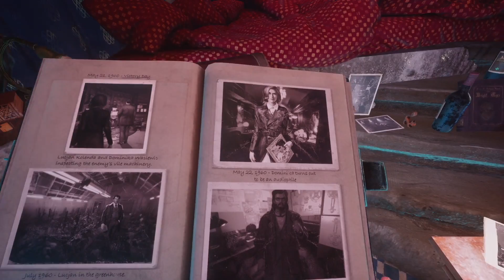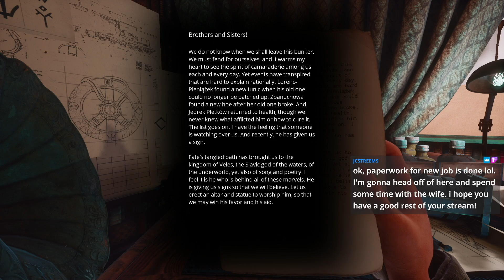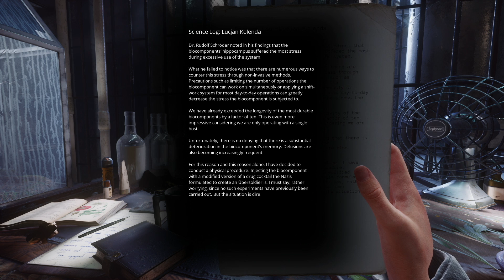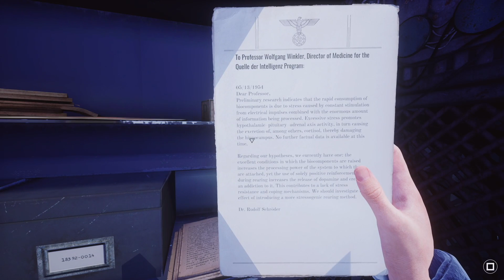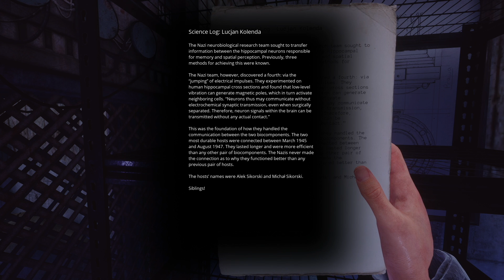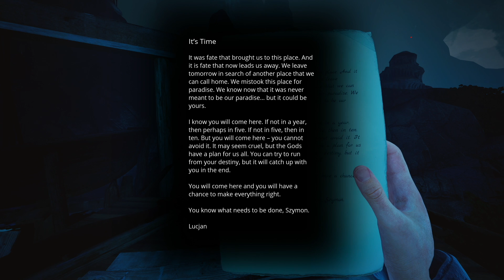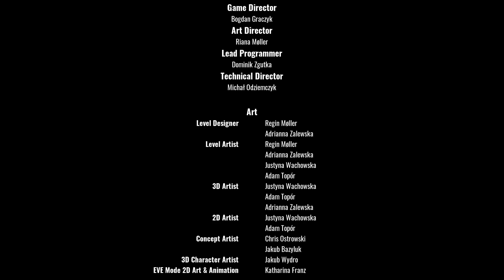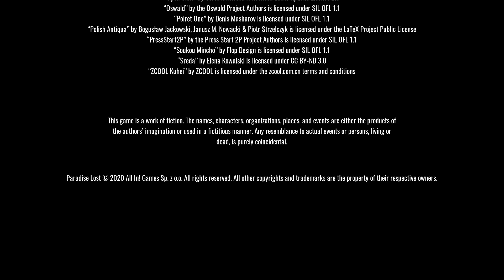Paradise Lost • Part 5 • ENDING